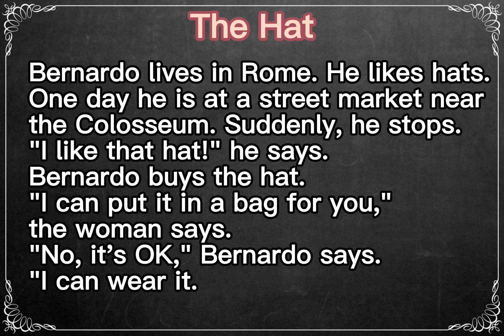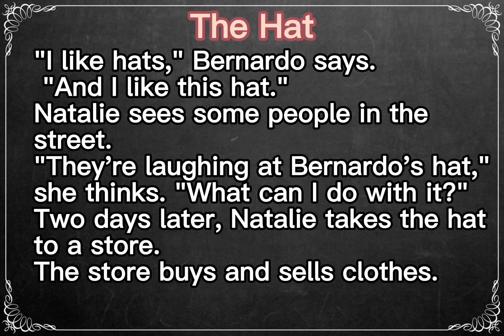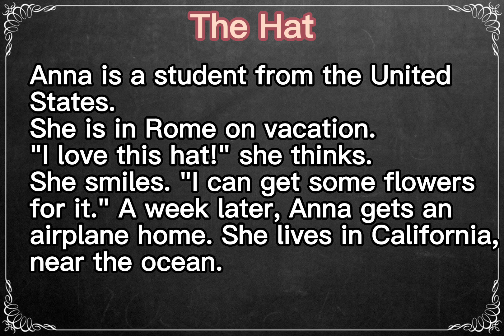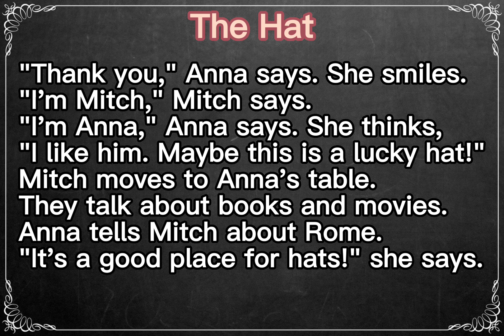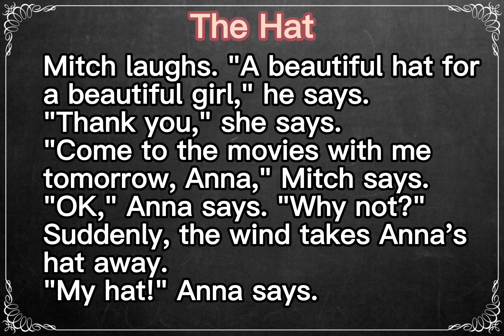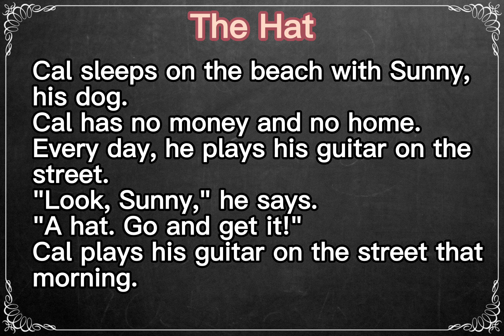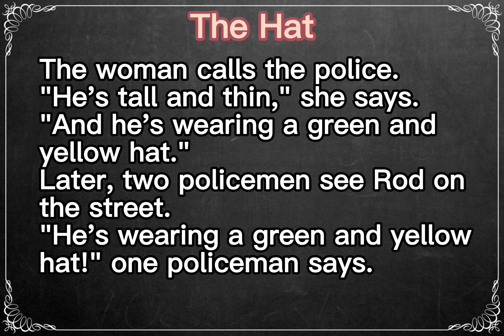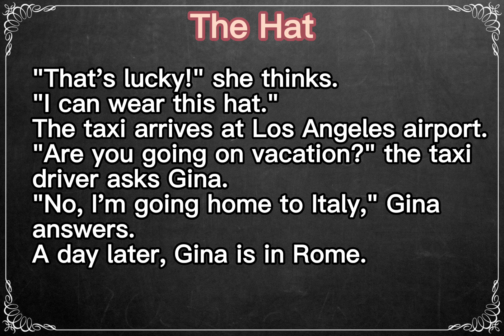Learn English Through Story ★ Subtitles: The Hat.